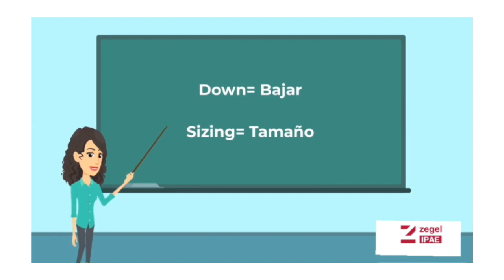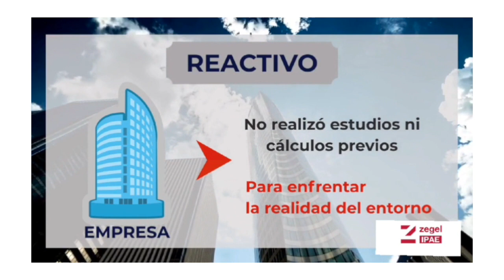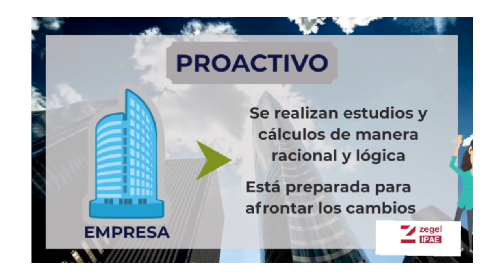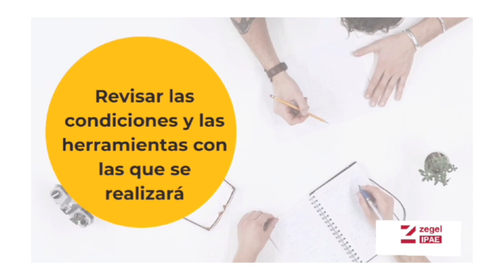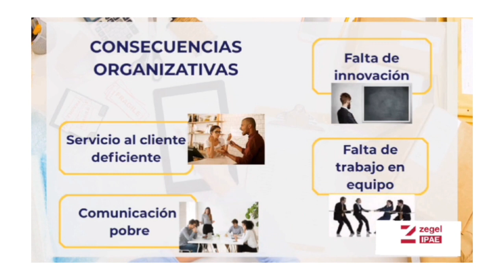Downsizing: ¿Qué es, cómo funciona y en qué consiste?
Video realizado por los estudiantes de ZegelIpae. Creditos:

Chavez Cabrera / Grecia
Criollo Larrea / Francesco
Hermoza Ruiz / Camila
Juarez Sosa / Marita
Vignolo Cabrera / Tatiana